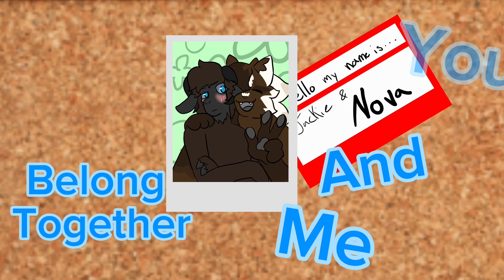Belong together PMV (For